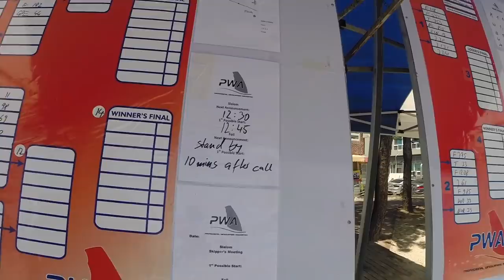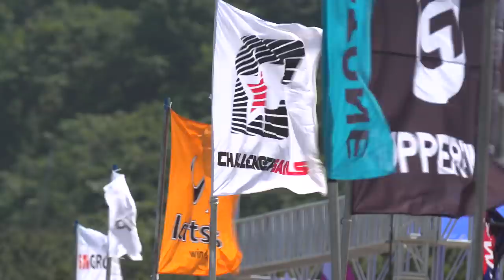2019 Ulsan PWA World Cup, Korea Day 4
Day 4 of the 2019 Ulsan PWA World Cup produced the most racing of the week so far with a further 2 Women’s Foil Eliminations and the opening 9 heats of the Men’s Slalom being completed. However, things were incredibly slow going with those 11 heats taking 6 arduous hours to complete with the wind fluctuating both in strength and direction, which made racing tricky, to say the least.